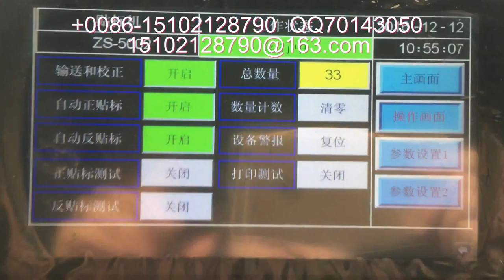圆酒瓶自动双面贴商标机器 中国上海贴标机厂家直销